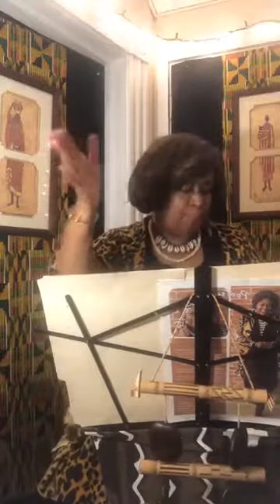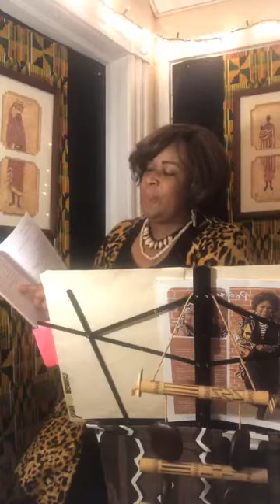Quarantine Watch Party Poetry Reading from Pamela Purnell's books entitled Soul's Worth and Uplifted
Pamela presents excerpts from her poetry book Soul's Worth, a motivational book to promote healthy relationship by understanding the Principal of Sowing and Reaping. She also shares poems from the book Uplifted , an interactive poetry book that promotes self reflection and personal growth as the reader or group of readers respond to the questions that follow each poem.